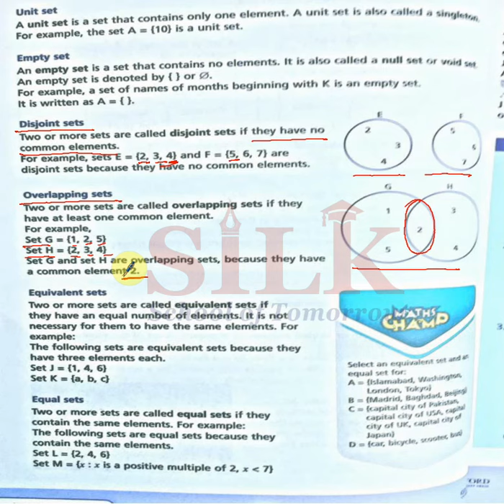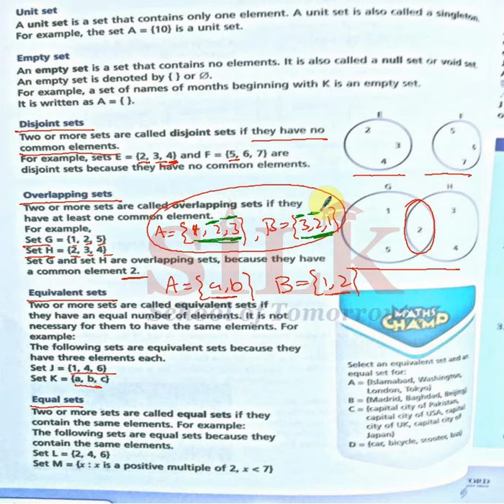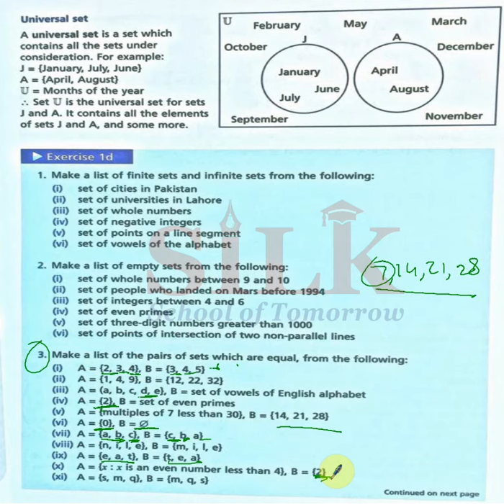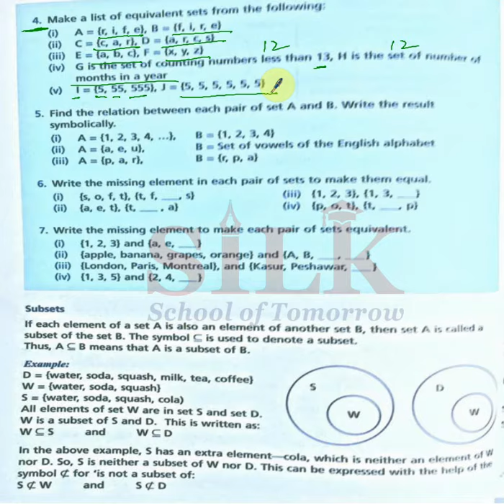Teach Your Kid at Home | New Countdown Math VI | Lecture 6 | Online School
Grade VI | Lecture 6

In these lectures, New Countdown series from Grade I to Grade VII, has been catered in a wonderful interactive way. Expert and highly skilled staff has devised a wonderful teaching method which can be adopted online or offline i.e. in and out of the class. All the major hurdles in learning process for a student, has been solved in few minutes lecture. Modern Interactive Presentation board is used for these lecture which comprises:

1- Brain storming and interactive lecture with total physical response by the students
2- Book reading or use of book for better comprehension of the topics (covering all the major skills – reasoning, relationship, measurement, problem solving etc.
3- Maintaining of notebook and assigning homework techniques with practical examples.